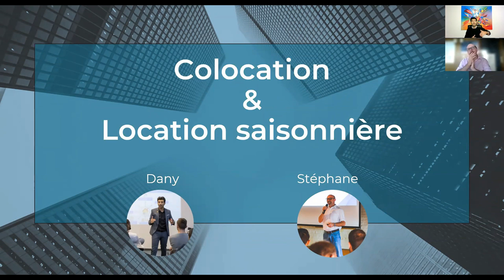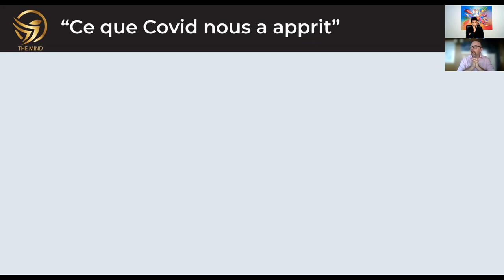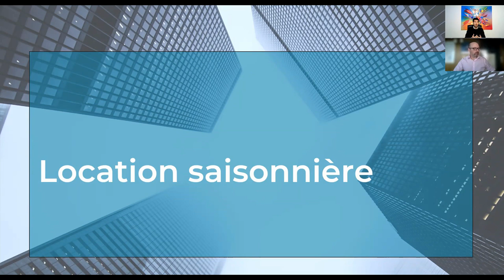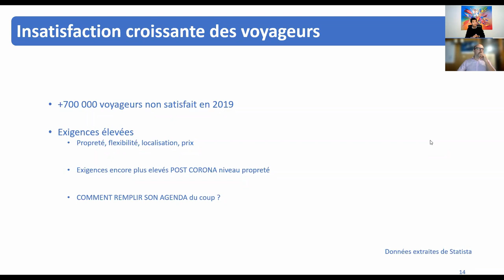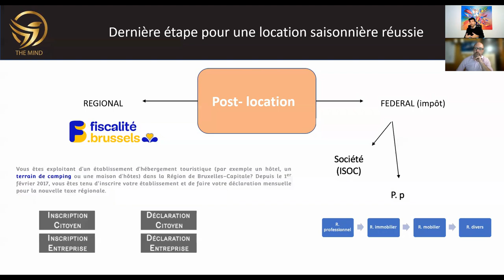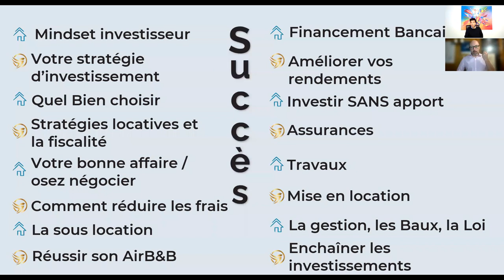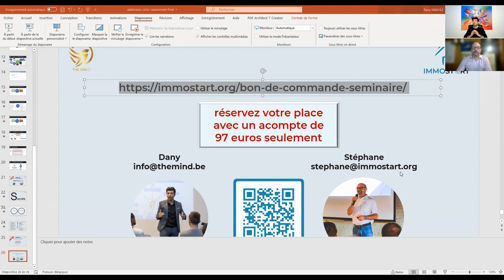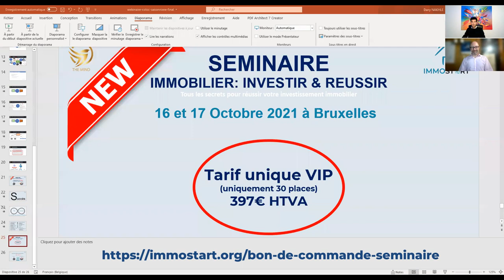replay webinaire colocation location saisonnière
Replay du webinaire TheMind -Immostart avec Dany Palmera.
Télécharger votre livre gratuit: Immobilier rentable en Belgique: le guide pratique